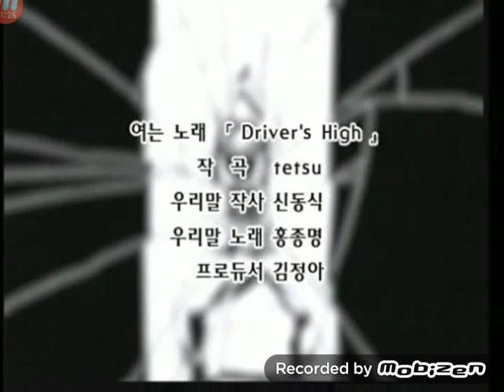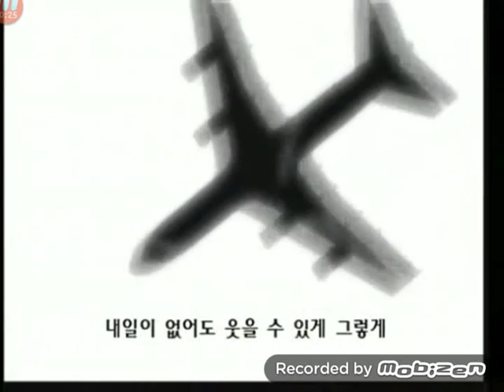반항하지마 GTO 오프닝 거꾸로 1기